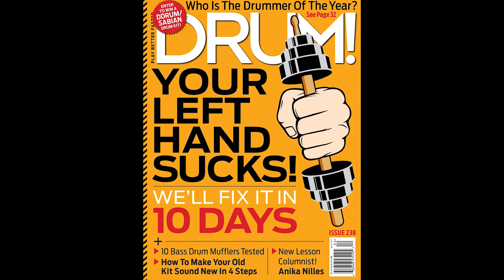Winners Of The 2016 Hit Like A Girl Drumming Contest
Get Your Free DRUM! Mag Pack The producers of the 2016 Hit Like A Girl contest are proud to announce the winners of the fifth annual international drum competition for female drummers. This official awards were presented during a 90-minute live show that was webcast This year’s Champions, Runners-Up, and Achievement Awards recipients are

OVER 18

Champion: Helen De La Rosa - USA
1st Runner-Up: Theresa Stark - Germany
2nd Runner-Up: Bianca Richardson - USA

UNDER 18

Champion: Becca Webster - USA
1st Runner-Up: Natalia Krzakala - Poland
2nd Runner-Up: Molly Rose - USA